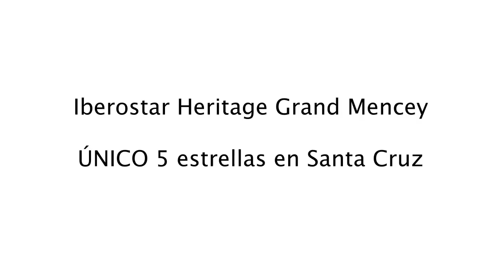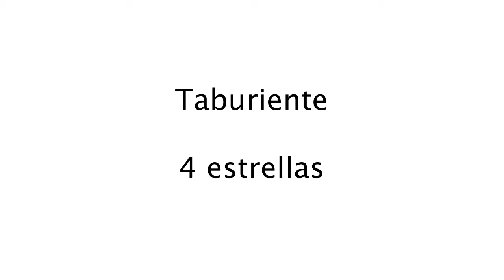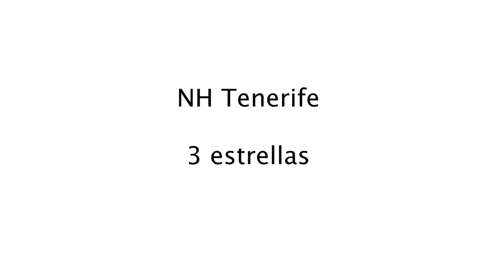🏝🇮🇨🔝Los 5 MEJORES HOTELES en SANTA CRUZ DE TENERIFE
Los hoteles que vas a encontrar en Santa Cruz de Tenerife, son denominados: " de negocios" ya mayoritariamente, la gente que se aloja en la capital, es por trabajo, pero eso no quita, que tengan piscina, gimnasio... Y además, están muy céntricos ;)